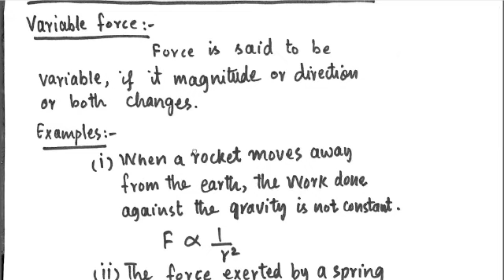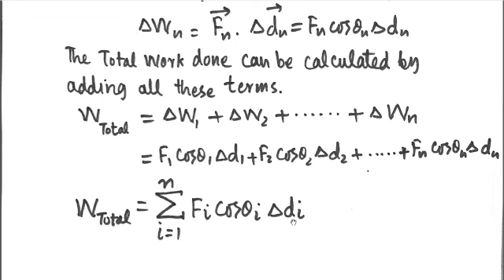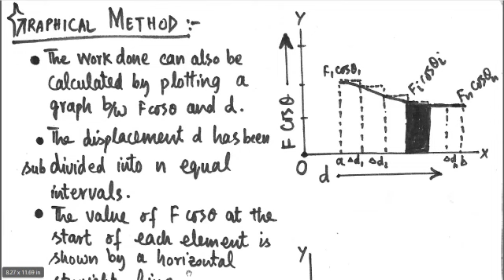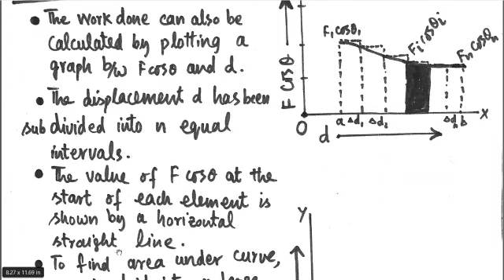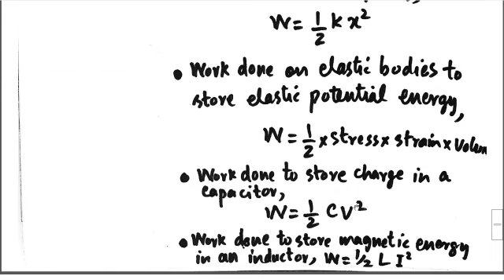Physics 1st Year Variable Force by Prof. Abdul Hameed